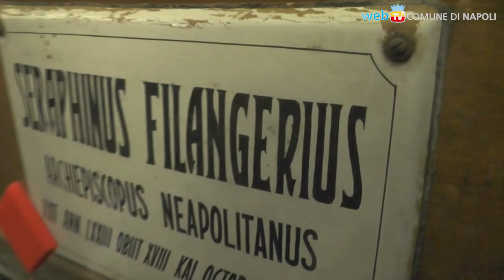Cappella Vecchia e Passeggiata aerea: il Duomo si riveste d'antico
Il Grande Progetto Centro storico di Napoli UNESCO stavolta interviene nel Duomo: oltre alla riapertura della cappella del “Tesoro Vecchio”, che un tempo ospitava le reliquie del capo e del sangue di San Gennaro, è stata allestita una fantastica passeggiata aerea.